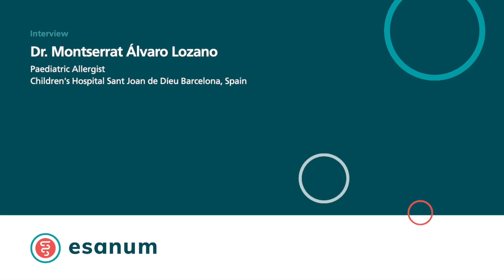Orale Immuntherapie (Montserrat Álvaro Lozano) (EN)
Dr. Montserrat Álvaro Lozano (Barcelona) im esanum-Interview über die orale Immuntherapie.